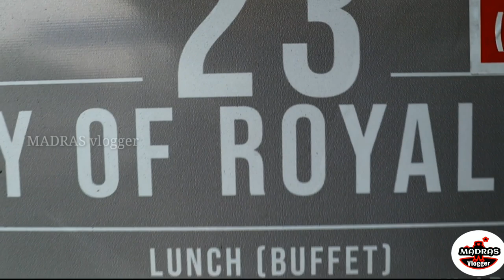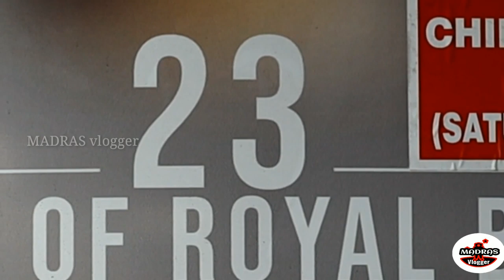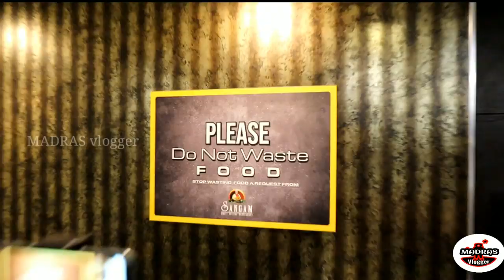unlimited buffet in chennai,non veg item,Sangam mount road chennai,madras vlogger,tamil vlog channel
unlimited buffet in chennai/23 items/non veg/Rs.399/Sangam/mount road/chennai/madras vlogger/tamil

support guys my friend Rahman Bhai channel

BRAIN MASK

We went to Sangam 399/- 23 items buffet its awesome taste, the items  very tasty  woow , I enjoyed that foods .

Buffet Price
Unlimited Non Veg buffet Rste : 399/-
After noon & Night  times available

Sangam
88,Anna Salai Chennai-600002
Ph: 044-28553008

Music Credits.

Category Music